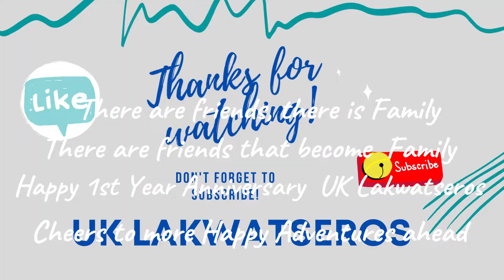Epi45 Easter Sunday | One Year Anniversary UK Lakwatseros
Our first ever episode was Easter Sunday of 2021.
Time flies... despite the pandemic, we created a lot of memories.
Thank you GOD for our good health and for keeping all us safe.
All Glory be YOURS.
Thank you din po sa rating mag subscribers na nagtyagang manned ng ating mga videos.